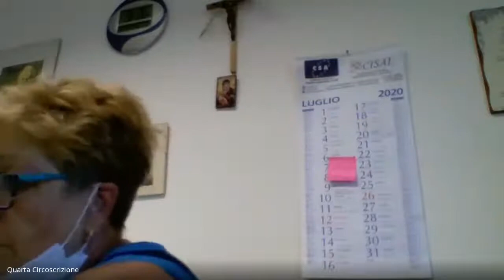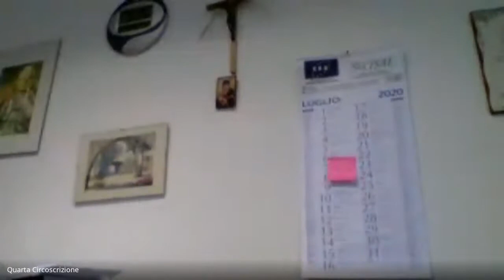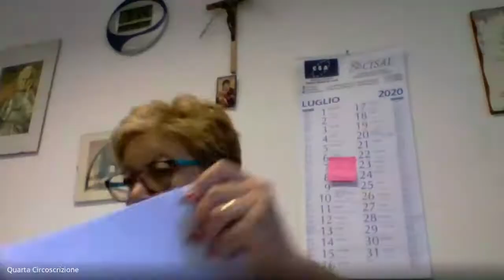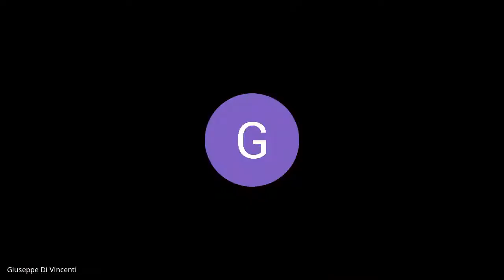Consiglio di 4 Circoscrizione 23 07 2020